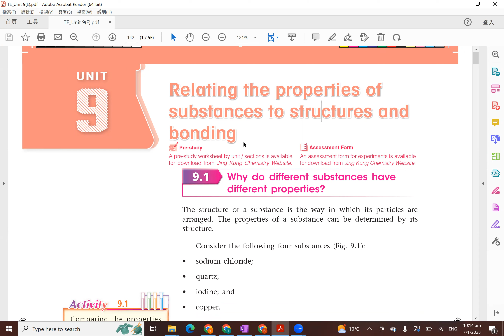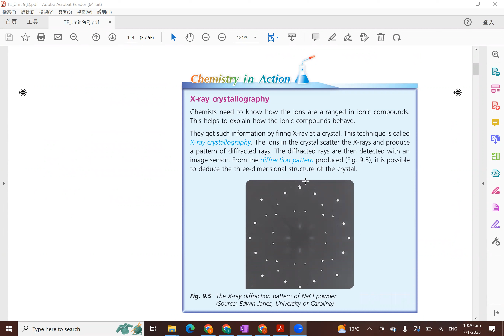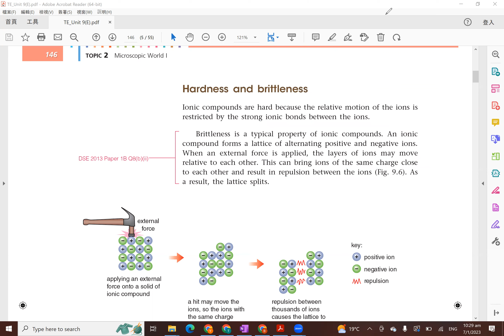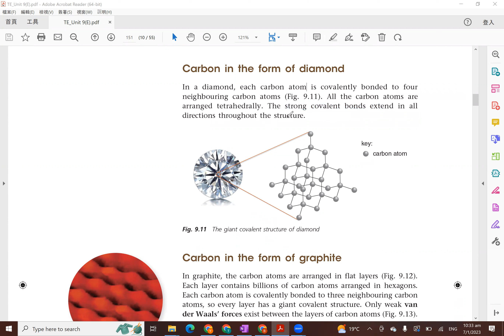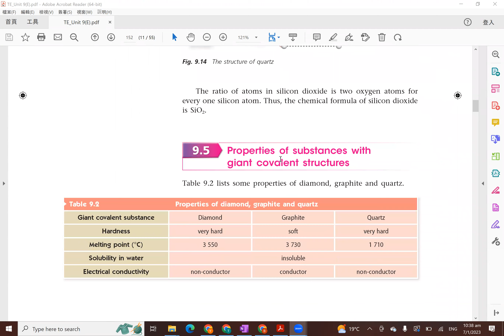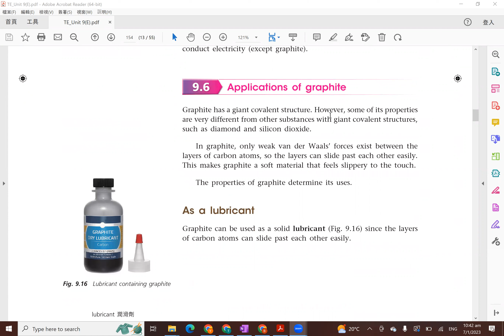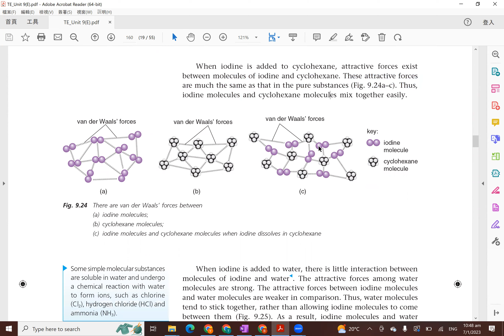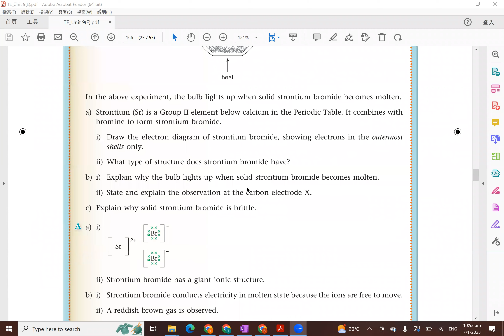Use Bondings and structures explain the properties of matters